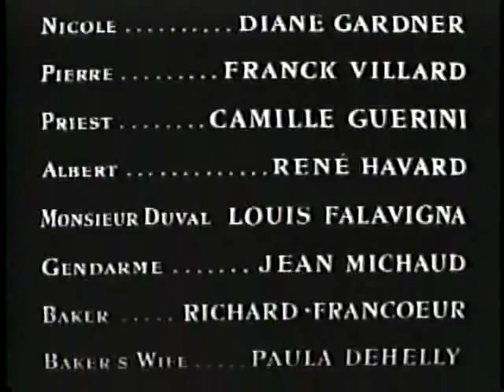Gigot - 11 of 11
Gigot (1962)